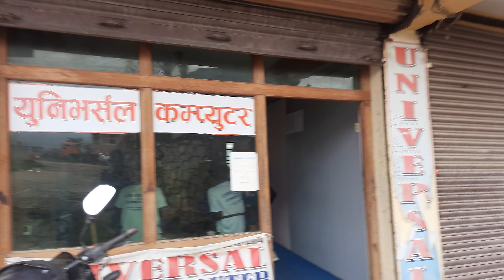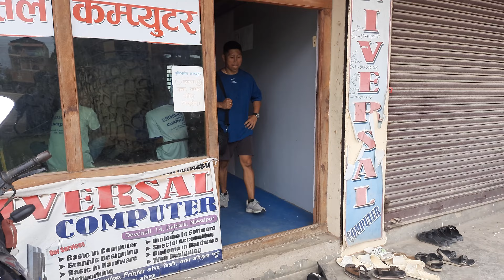I love you mero pyaro dai💞